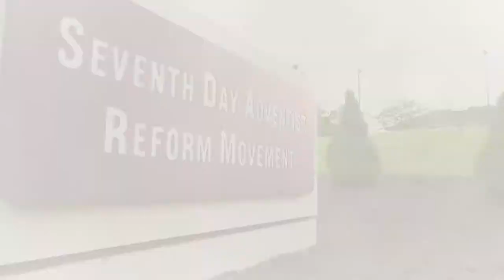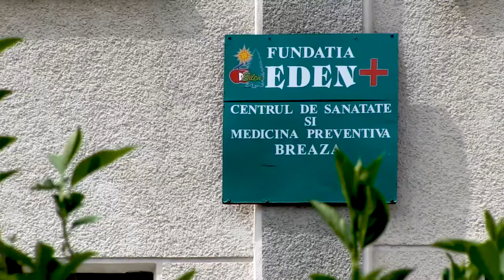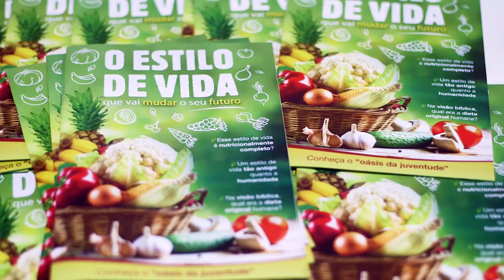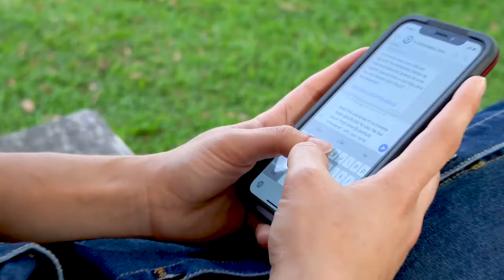Somos la Iglesia Adventista del Séptimo Día - Movimiento de Reforma - Video institucional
Un video institucional realizado y publicado en la Sesión de la Conferencia General de 2019.

La Iglesia Adventista del Séptimo Día - Movimiento de Reforma es una organización religiosa internacional basada en las enseñanzas de la Biblia. Se organizó en 1925 y ahora está presente en más de 100 países de todo el mundo.

El Movimiento de Reforma existe para impactar al mundo, mostrando el amor de Dios de una manera práctica y llamando la atención del mundo hacia la restauración de los principios divinos. Para obtener más información, visite